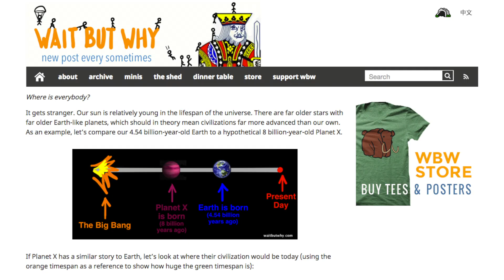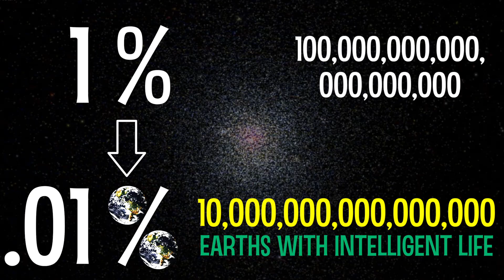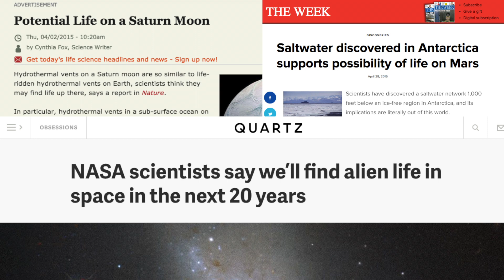Does Other Life Exist? | The Fermi Paradox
There is such a high mathematical probability of there being other life in our universe! So then why haven't we heard from it? This is known as the Fermi Paradox, and it's pretty darn interesting.

And if you want, Facebook!

Links/Sources